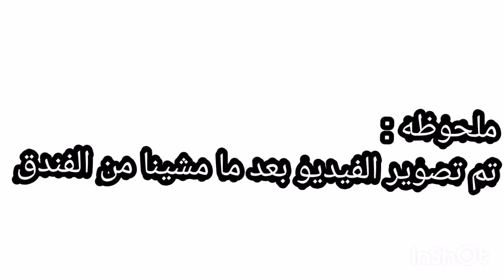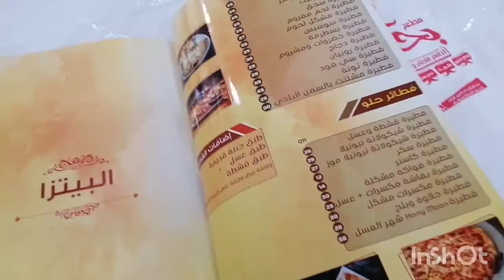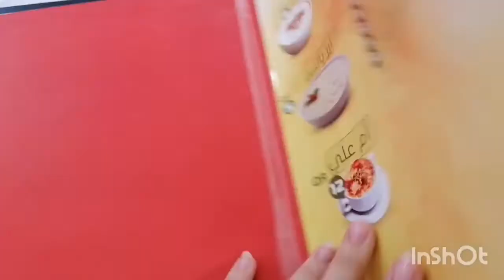فلوق😁/اول ماخرجت من الفندق😊 /malak.m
ازيكم👋🏻
ضيفوني على :
الانستجرام :lolo.malluka
سناب شات :malak.m185
استنوني في الفيديو اللي جاي😉
باي 👋🏻